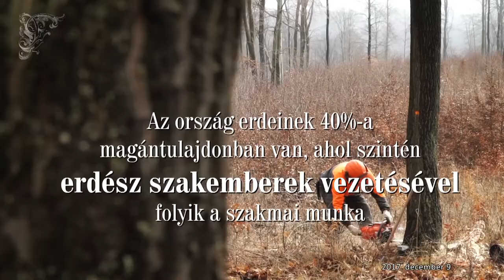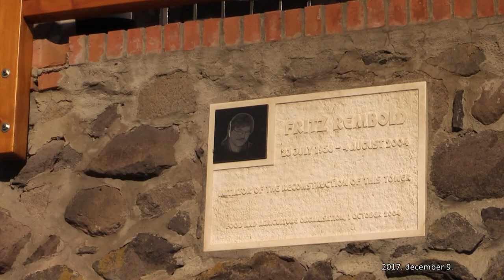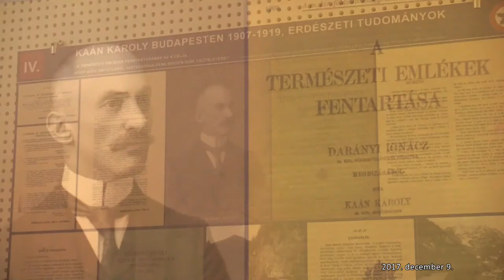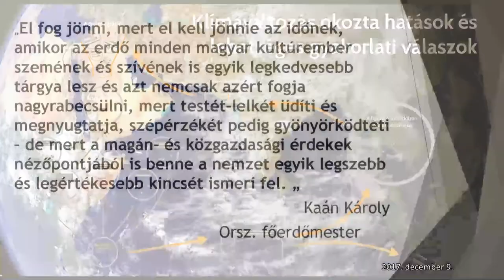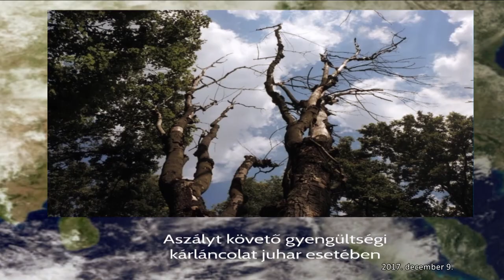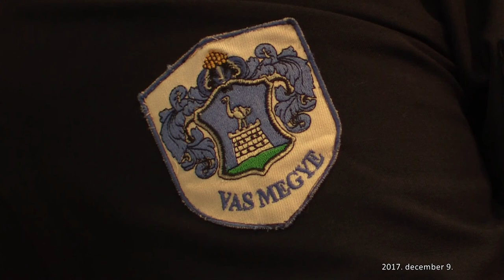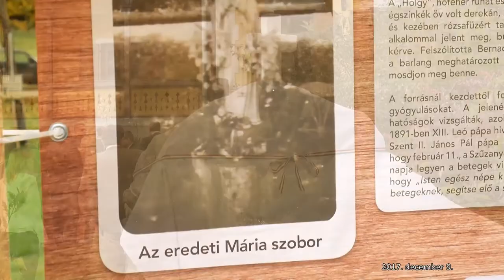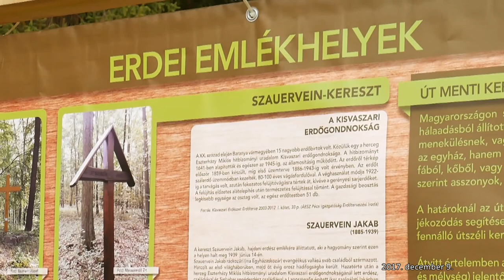Hazai Erdész - 192. adás - 2017.12.09 - szombat 12:30 óra - ECHO-TV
Átadták a Sasbérci kilátót a Budapesti Erdőgazdaság Zrt.-nél / “Kaán Károly tovább élő szellemisége” c. konferencia a Zalaerdő Zrt.-nél / Adomány a tűzoltóknak a Szombathelyi Erdészeti Zrt.-től / Keresztély vonatkozású erdei emlékhelyek záróünnepsége a Mecsekerdő Zrt.-nél